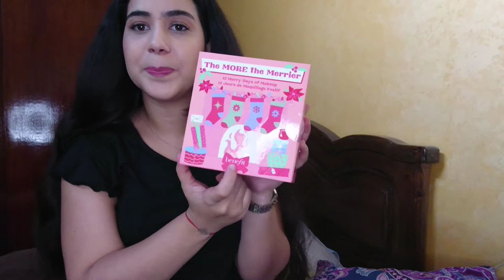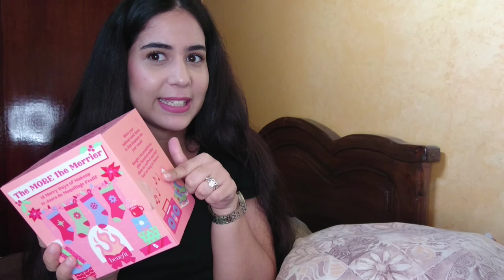unboxing calendrier de l'avent benefit 2021 شفو معيا منتجات بنيفية